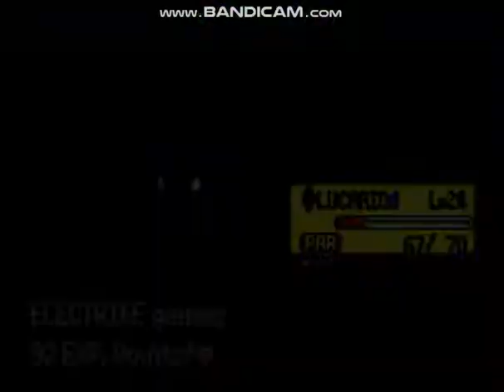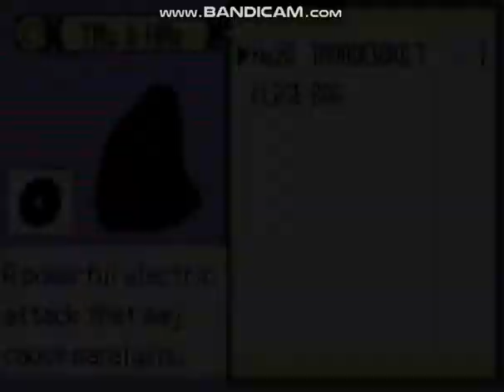Lets play pokemon Glazed Reborn 3-gym leader Terry